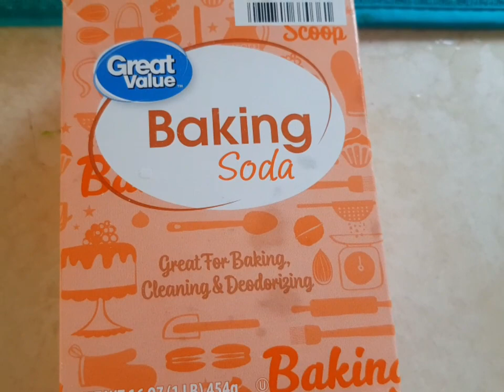HOW TO MAKE OKOY NA TOGUE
Easy and Delicious Pinoy Recipe. Okoy is very popular strretfoods in the Philippines with a spicy.vinegar dip combine with garlic, spicy peppers and black pepper